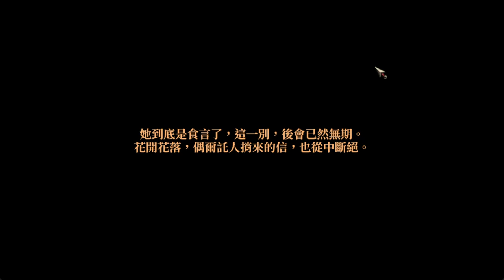葉雲裳離開唐門 得雲裳劍法